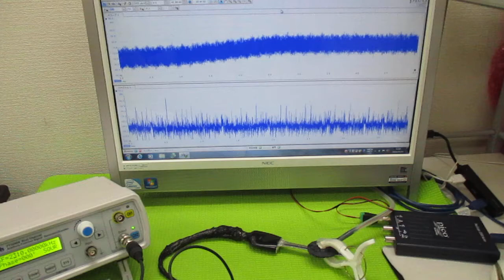超音波と表面弾性波（オリジナル超音波システムの開発技術） ultrasonic-labo